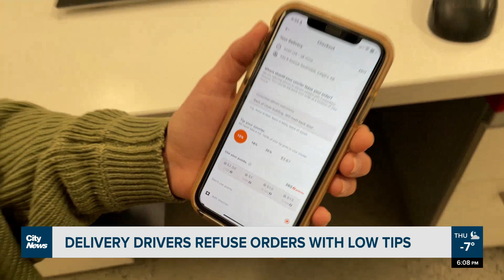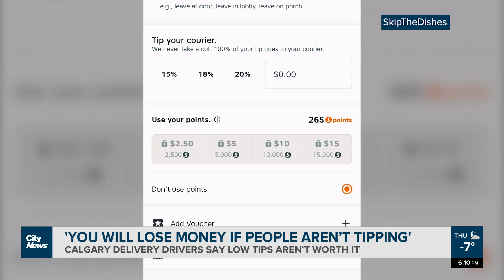No tip, no service? Calgary food app delivery drivers say they’re ignoring orders with lower, or no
Calgary food delivery drivers say they’re routinely not picking up certain orders with low, or no tips. Taylor Braat has more about the emerging trend and how its affecting customers.